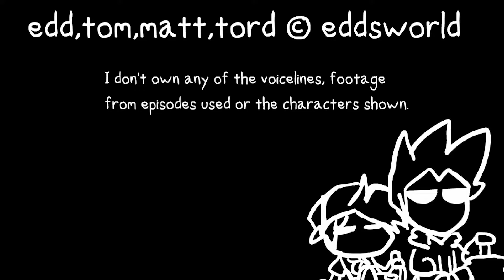VS matt Eddsworld